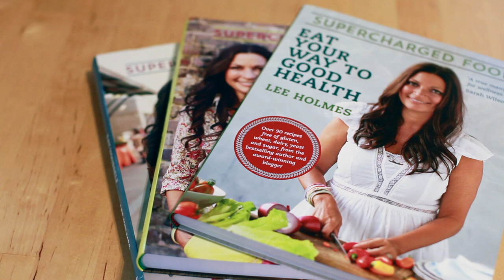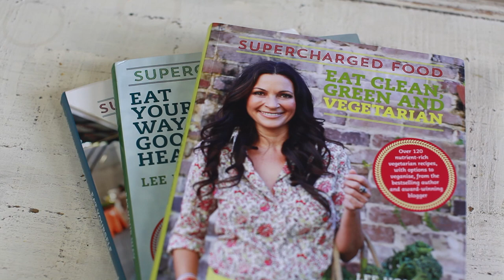Lee Holmes talks about the Supercharged Food series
From Supercharged Food to Eat Yourself Beautiful and her latest book Eat Clean, Green and Vegetarian, Lee Holmes talks about the inspiration behind "supercharged food" and how it made a huge difference to her health and wellbeing. You'll also get a sneak peek at some of the delicious recipes inside her books.